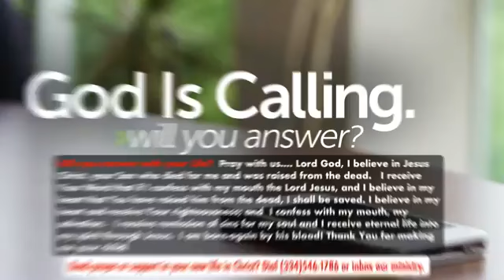iMpact xPerience!!! Dec 13, 2020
The Rededication of the Temple
Year of the Ox (Mouth of God)
The Prophetic Season of Pey-Aleph! ( Mouth/Father
Month of Kislev (Birthing & Reproduction-Underground)  3rd month - Civil/agricultural Year & 9th month - Ecclesiastical Year.
Inspire is ministry of Keith L. Moore, Sr Pastor, iMpact Christian Church, Kingdom Agenda Fellowship, Montgomery AL. Listeners may tune in live or listen to recorded teachings at their leisure.
LIVE: (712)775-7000, Access Code 789111#. Mon-Wed 6a.m.!
RECORDINGS: (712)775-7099, Access Code 789111#.
SUPPORT THE MINISTRY:
iMpact: $icckaf
Books: $orderklmm
ApMoore: $SeedMoore